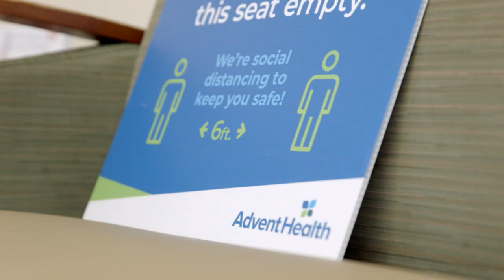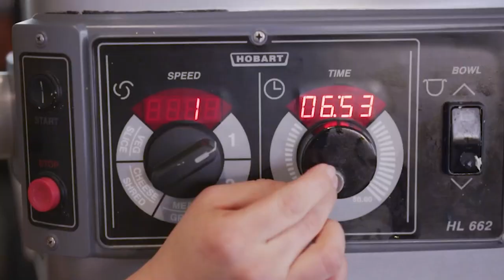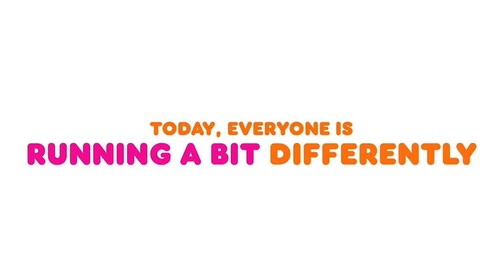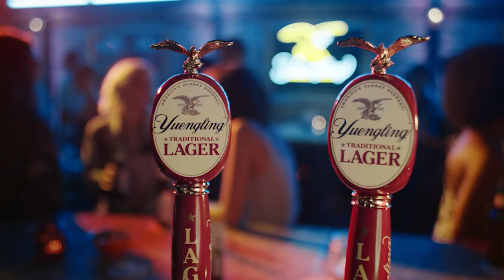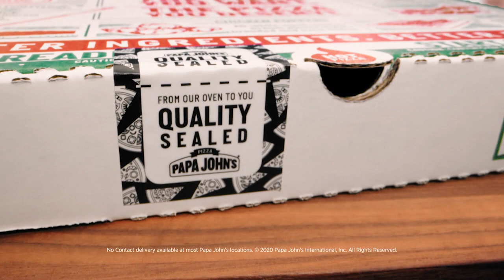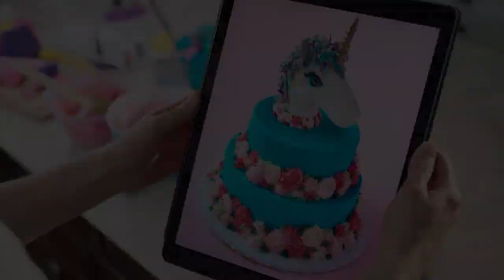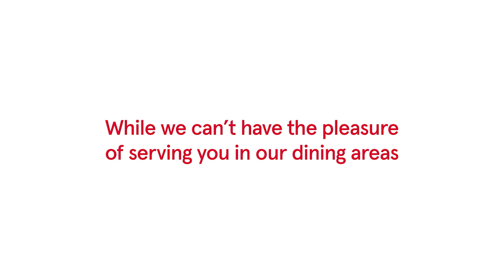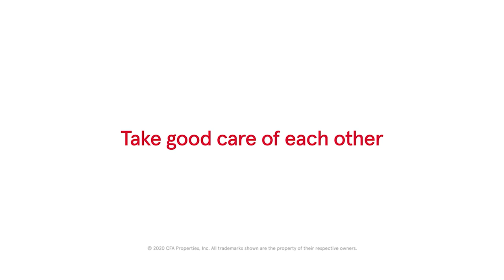UCF Football at Temple 2013 (Full Game)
The classic 2013 matchup of in which UCF erased a seven-point deficit with two minutes left to win by three (39-36) as time expired to keep its perfect AAC record intact. On the day, Blake Bortles totaled 404 yards passing with 4 TDs while J.J. Worton amassed 10 catches for 179 yards and 3 touchdowns including the famed one-handed TD grab late in the fourth quarter.